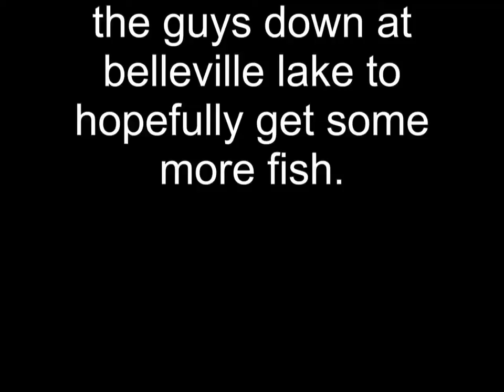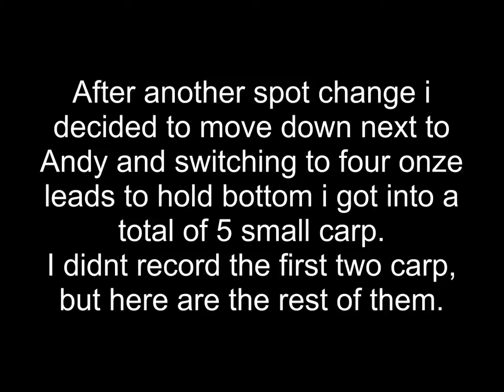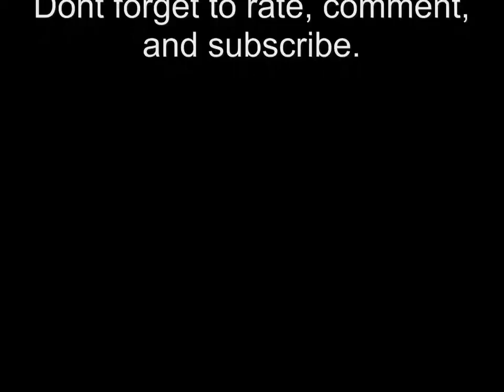Short Day Fishing at Belleville Lake.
I headed down to bellville lake for a short day after only catching two fish and winning our fish-in due to bad weather and cold fronts shutting the fish off. We came here even though the fish are off this place they are still biting a little bit. I met up with brandon and Andy AKA (Tree) and i got 5 carp and he got 11 and brandon got 6.